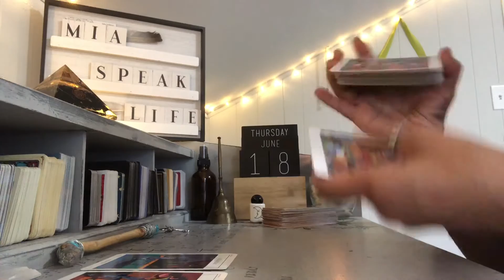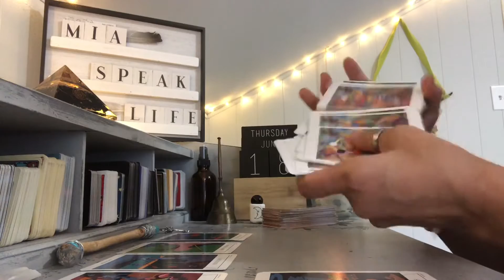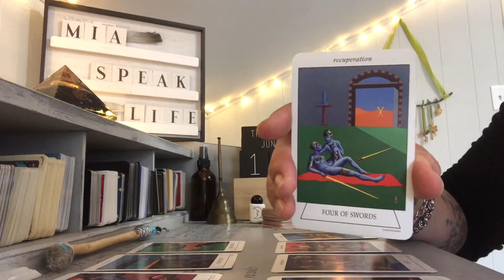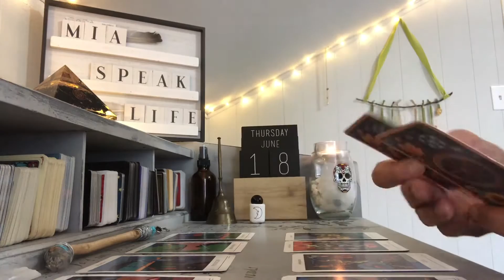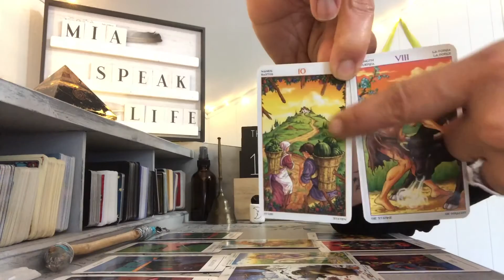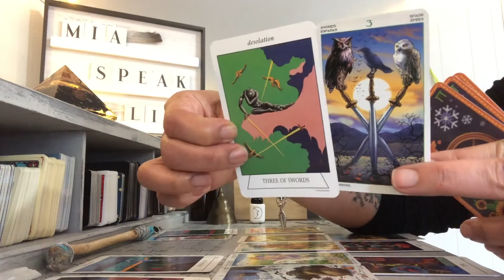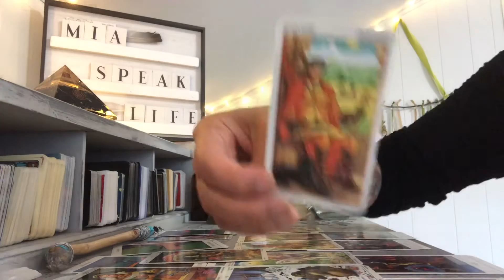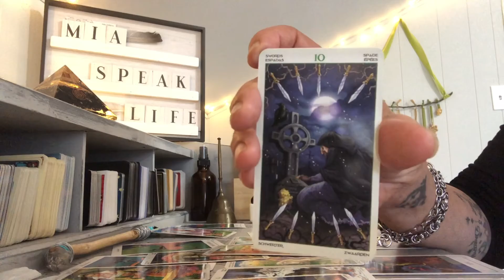TAURUS 👿🎡😈 EXHAUSTING !!! JUNE 18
General Readings

Wednesday  Pandora’s Box — all signs

Personal Readings